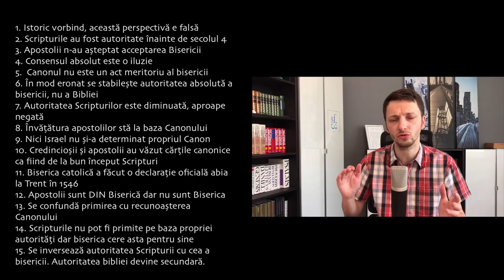Apologia Ep.040 - O analiză critică a perspectivei catolice/ortodoxe despre formarea Canonului